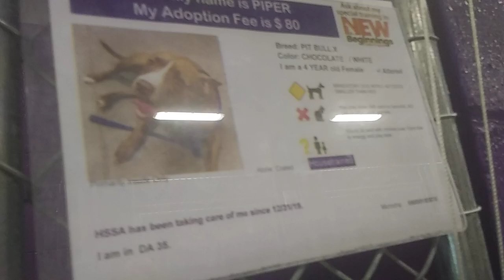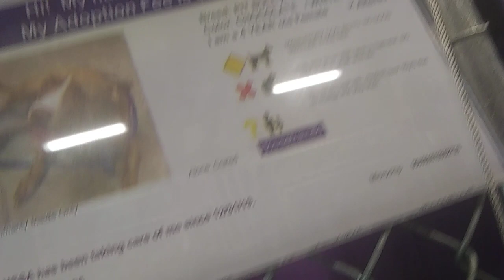HSSAZ shelter Piper 4y Pet Id 886013 kennel 35 old film 20200212 143831